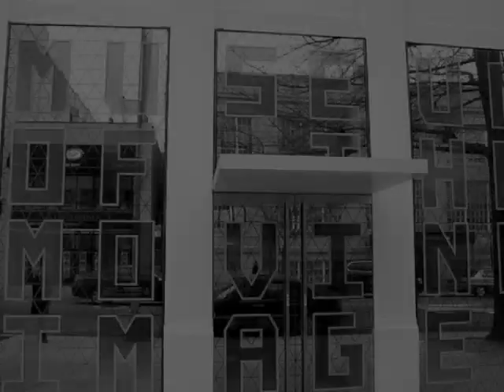Bo Ba Be Da Herbie Hancock Medium